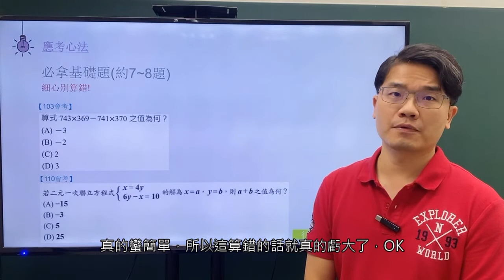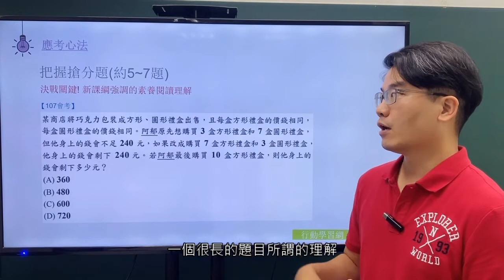【111會考考前分析】謝鈞數學科精選篇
看不夠嗎？本影片節錄部分重點，想要看更多拆解的題型，請Line小編跟我們說要索取謝鈞老師的完整版呦～立即找小編：

官方LINE：@twstudy(記得加@唷)